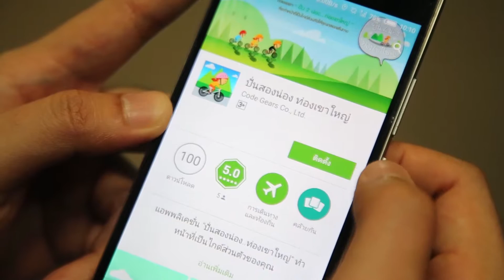เรื่องเล่าจากป่า EP.13 : แอพลิเคชั่นปั่น 2 น่องท่องเขาใหญ่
การปั่นจักรยานชมธรรมชาติ ถือเป็นกิจกรรมการท่องเที่ยวเชิงอนุรักษ์ที่ไม่ส่งผลกระทบต่อธรรมชาติ เสริมสร้างความสุขในการท่องเที่ยว และเป็นการออกกำลังกายไปพร้อมๆกัน แต่การมีเทคโนโลยีเข้ามาสนับสนุนข้อมูลด้านทรัพยากรธรรมชาติและการท่องเที่ยว อย่างแอพลิเคชั่นบนสมาร์ทโฟนที่จะเป็นคู่หูการท่องเที่ยวเชิงอนุรักษ์ได้เป็นอย่างดี เรื่องเล่าจากป่าในตอนนี้กรมอุทยานแห่งชาติ สัตว์ป่า และพันธุ์พืช มีแอพลิเคชั่นที่จะทำให้การท่องเที่ยวของคุณมีอรรถรสเพิ่มมากขึ้น ติดตาม เรื่องเล่าจากป่า EP.13 : แอพลิเคชั่นปั่น 2 น่อง ท่องเขาใหญ่